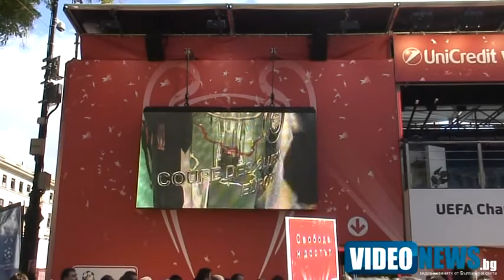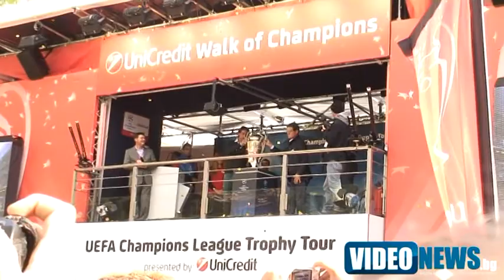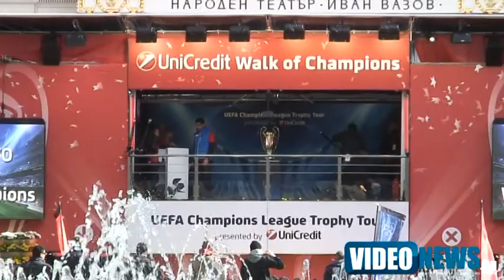Купата на Шампионска лига акостира в София с Капело и Пирес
- ГЛЕДАЙТЕ ТУК ВИДЕО НОВИНИТЕ ОТ БЪЛГАРИЯ И СВЕТА